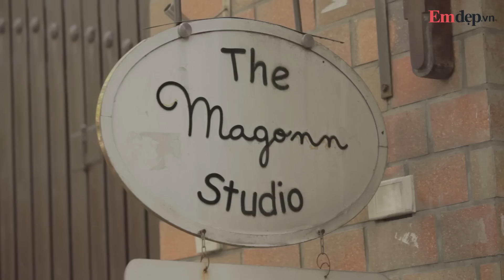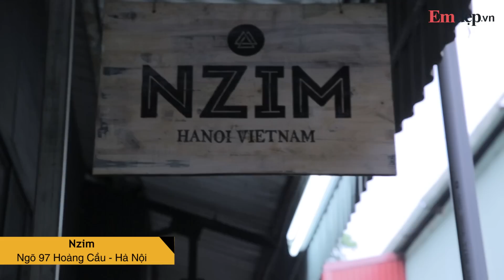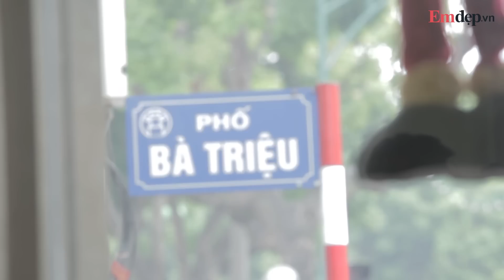Những Cách Mix đồ cực đẹp với phong cách Retro - Fashion Tour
Những cách phối đồ cực đẹp với phong cách Retro - Fashion Tour
Mix đồ đẹp, mix đồ cực đẹp, Cách phối đồ đẹp,
Phong cách Retro, phối đồ, những cách Mix đồ,
Fashion Tour, những phong cách ăn mặc đẹp,
Cách phối, mặc đồ,
Phối đồ cực chất, Mẹo thời trang,
Những Cách phối đồ cực đẹp,
Phối đồ cực đẹp với phong cách Retro,
Retro là trào lưu hoài cổ lấy cảm hứng từ vẻ đẹp cổ điển từ những năm 50, 60, 70. Tuy vậy phong cách retro luôn được ưa chuộng bởi tính ứng dụng cao và dễ phối đồ. Làn sóng retro không ngừng khiến thế giới trầm trồ thán phục bởi sự quyến rũ, quý phái ẩn chứa trong nó và đó cũng chính là lý do phong cách này đã trở thành nguồn cảm hứng vô tận cho các nhà thiết kế nổi tiếng, điển hình là Marc Jacobs. Đặc trưng của phong cách retro là những bộ cánh cá tính với họa tiết hoa, chấm bi, kẻ caro hay những hình vẽ trừu tượng xưa cũ.
Phong cách Vintage: Hoài niệm và tinh tế
Quỳnh Anh Shyn và Ha Lade gợi ý mặc đẹp theo style vintage
Phong cách thời trang đa dạng, lôi cuốn của Suzy